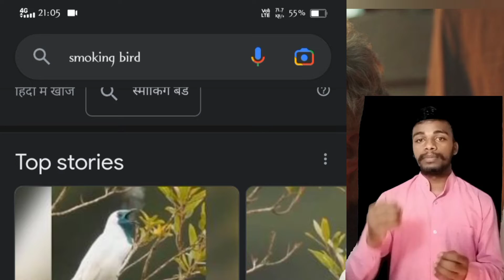@ क्या ये 🕊️ चिड़िया सच में सिगरेट पीती है 😱😱 || Smoking Bird 🐦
I hope that you all are enjoying with me & keep supporting me .